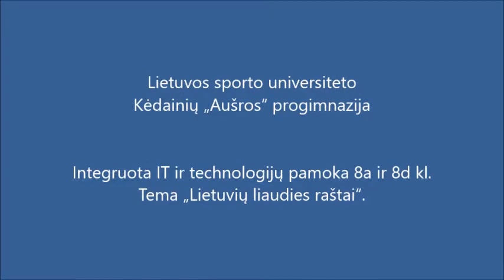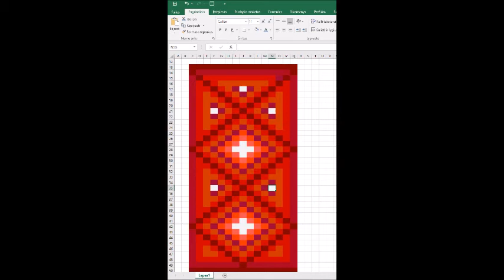IT ir technologijų integruota pamoka „Lietuvių liaudies raštai“. LSU Kėdainių „Aušros“ progimnazija